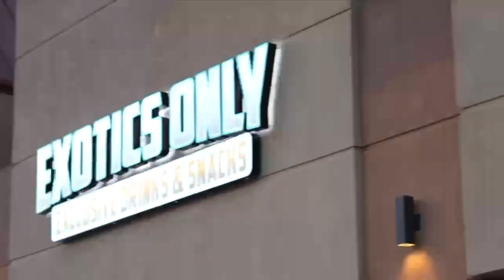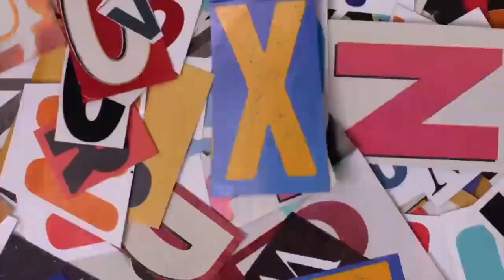$peedyyy - "Im Comin" (Official Video)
Posted By Nick Rodriguez for Stop Sign Productions.